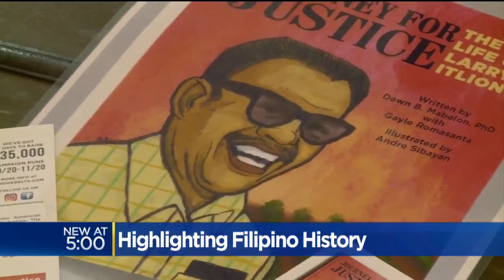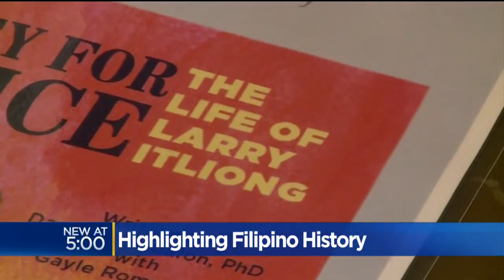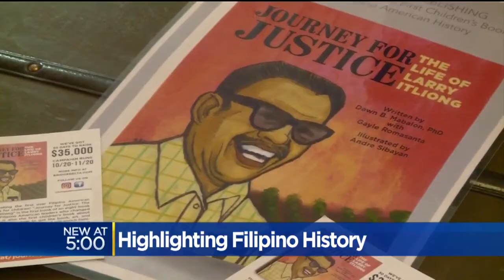Who Is Larry Itliong?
The writers behind the books exploring his life and Filipino history in California are Filipino Americans and two of them grew up in Stockton. The illustrator is a California artist who has created art and designs for Disney.